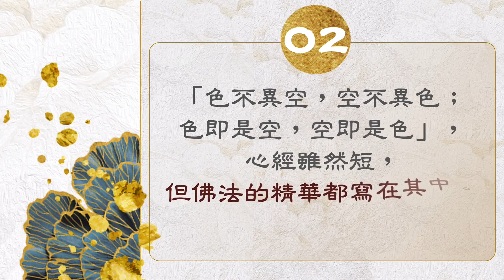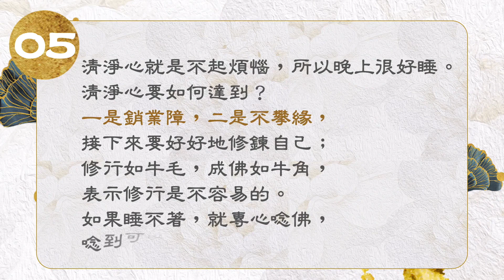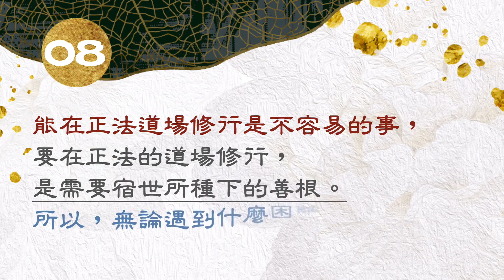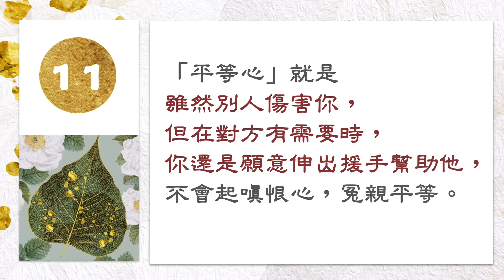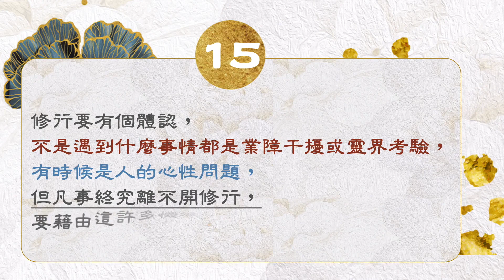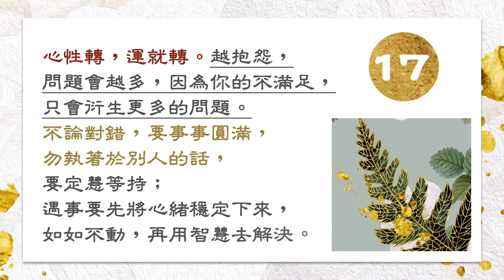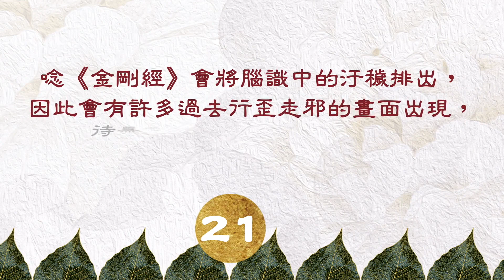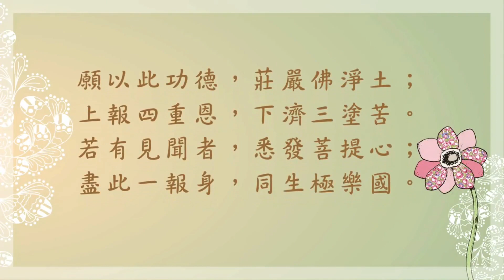現場開示精華語錄-阿伯的話109.04.19/26(上)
有慈悲心，
步上仙橋，前途光明；
沒有慈悲心，
即入業海，隨浪浮沉。